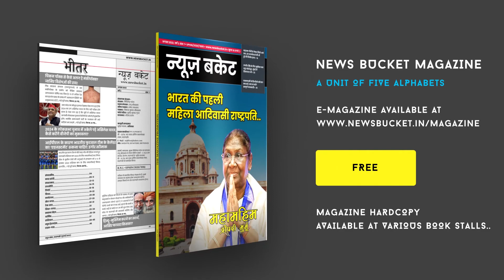Nitish Kumar के साथ Muslim मंत्री ने मंदिर में Entry किया, Entry को लेकर संतों ने जताई नाराजगी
बिहार में मंदिर के अंदर नीतीश कुमार के साथ मुस्लिम मंत्री के प्रवेश को लेकर विवाद बढ़ता ही जा रहा है। कल नीतीश कुमार मंदिर में दर्शन करने गए थे, वहां पर उनके साथ सूचना प्रौद्योगिकी मंत्री मोहम्मद इसराइल मंसूरी समेत अन्य नेता भी मौजूद थे। इसे लेकर अब राष्ट्रीय संत समिति ने भी मोर्चा खोल दिया है क्योंकि बिहार में स्थित गया के विष्णुपद मंदिर में स्पष्ट तौर पर यह सिलापट भी लगा हुआ है, कि गैर हिंदू श्रद्धालुओं का प्रवेश मंदिर में वर्जित है, उसके बाद भी नीतीश कुमार के साथ मुस्लिम मंत्री के अंदर प्रवेश को लेकर राष्ट्रीय संत समिति के महामंत्री आचार्य जितेंद्रानंद सरस्वती ने गहरी नाराजगी व्यक्त की है। Watch the complete Video For More Details!

Gadgets We Use:

Green Chroma